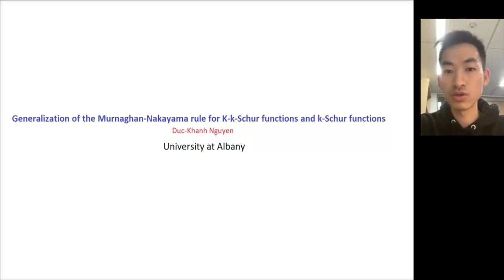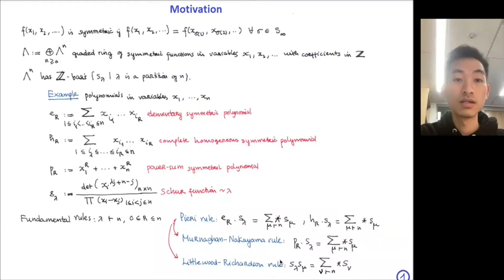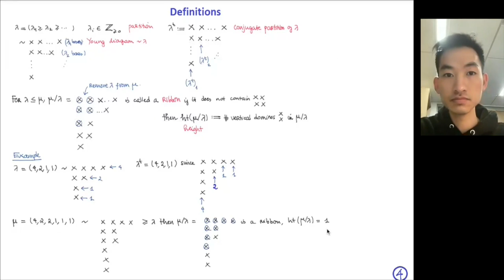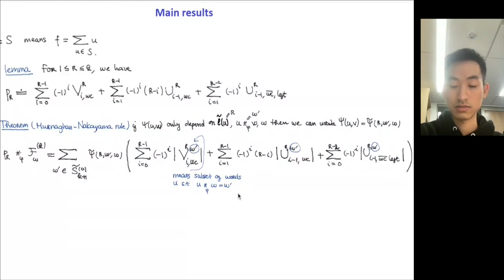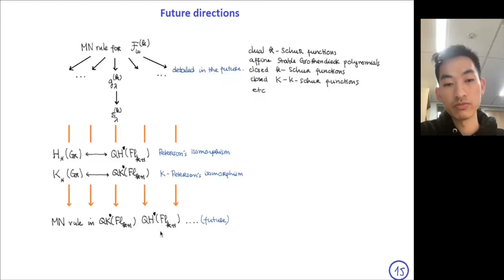Duc-Khanh Nguyen (Albany)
16 February 2023

"A generalization of the Murnaghan-Nakayama rule for K-k-Schur and k-Schur functions"

We introduce a generalization of K-k-Schur functions and k-Schur functions via the Pieri rule. Then we obtain the Murnaghan–Nakayama rule for the generalized functions. The rule are described explicitly in the cases of K-k-Schur functions and k-Schur functions, with concrete descriptions and algorithms for coefficients. Our work recovers the result of Bandlow, Schilling, and Zabrocki for k-Schur functions, and explains it as a degeneration of the rule for K-k-Schur functions. In particular, many other special cases promise to be detailed in the future.